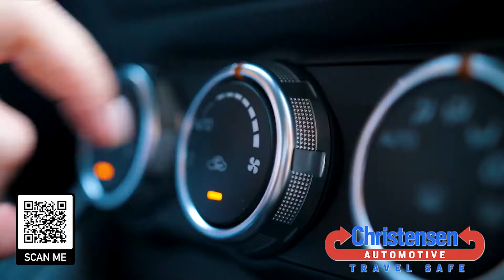ChristensenAutomotive VegasAC 30 v3